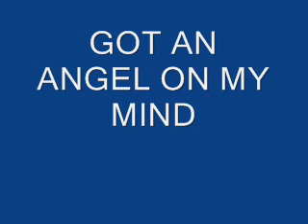Angel on My Mind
Cover tune by Jon and Thelma ...pics from google